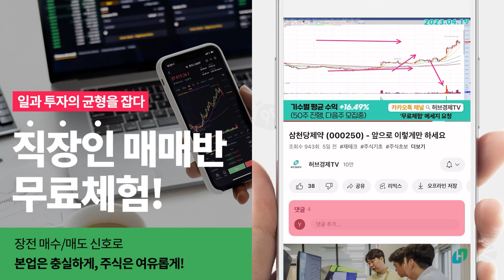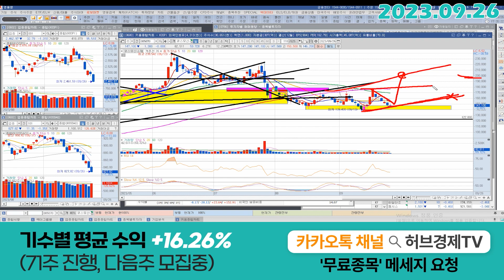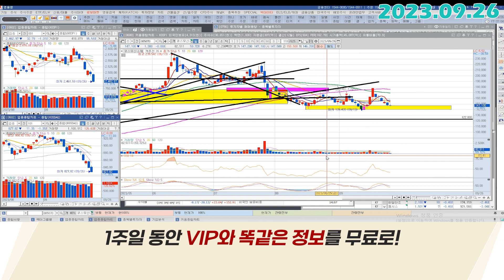코스모신소재 (005070) - 일단 잡고 보죠